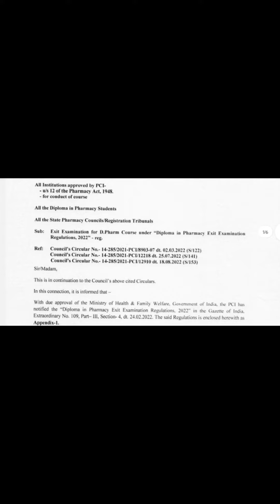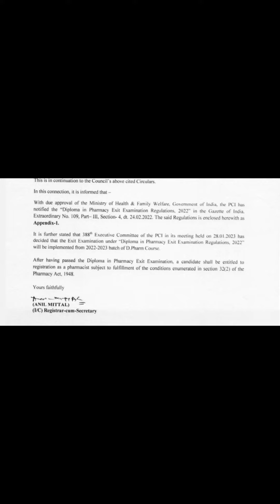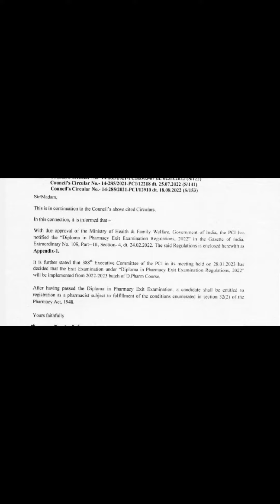D.Pharma EXIT Exam Compulsory from 2022-2023 | PCI Today's Big Update ideal Pharmacy Coaching